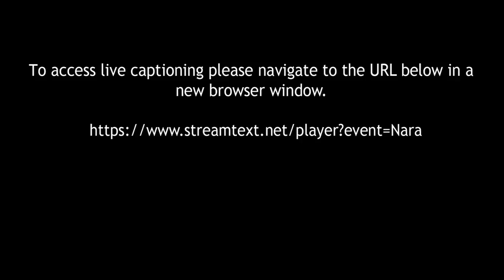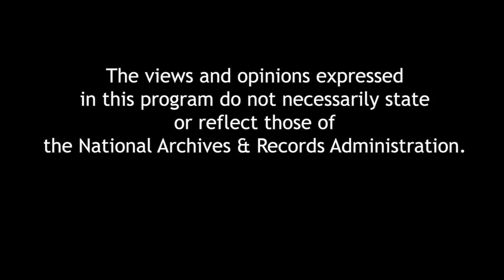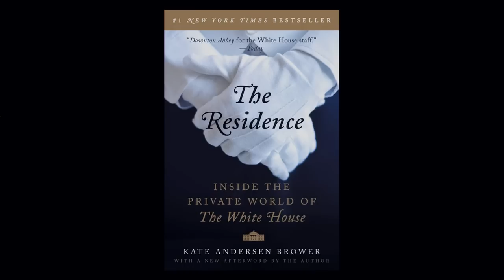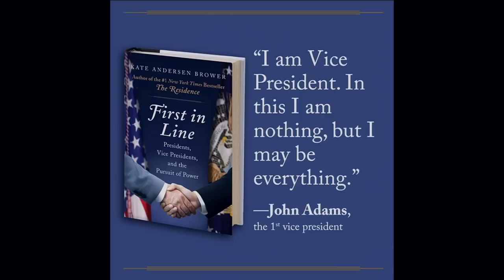First in Line: Presidents, Vice Presidents, and the Pursuit of Power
In her latest book, First in Line, journalist and author Kate Andersen Brower explores the lives and roles of 13 modern Vice Presidents. Brower reveals the sometimes cold, sometimes close, and always complicated relationships between our modern Presidents and their Vice Presidents. A book signing follows the program.